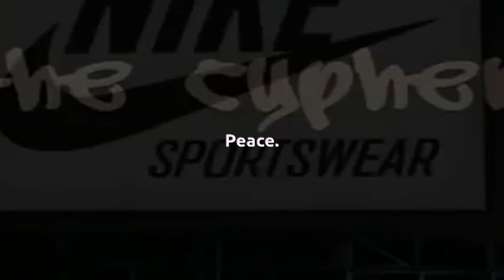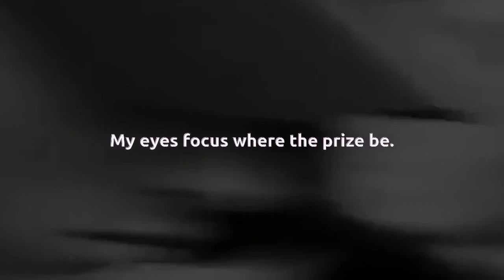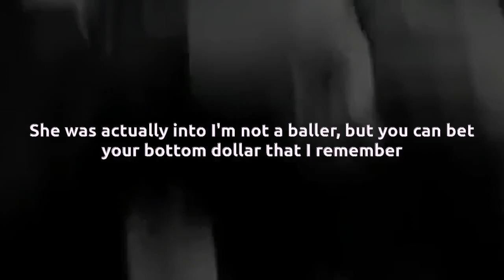Karaoke - Mos Def feat Black Thought & Eminem - The Cypher